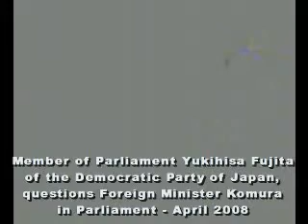Best Japanese ever 2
best japanese eva